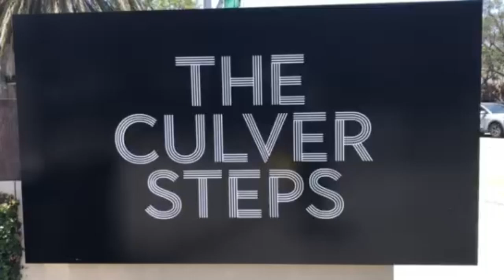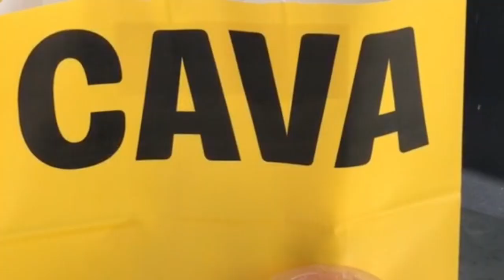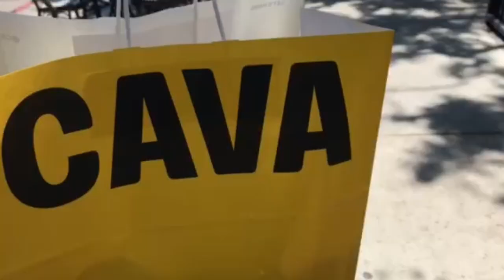Delicious Chicken Bowls & Stunning Views in Culver City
A little something different today.  I went to Culver City the other day to grab lunch at Cava. Come with me to pickup a healthy and delicious inspired Mediterranean meal.